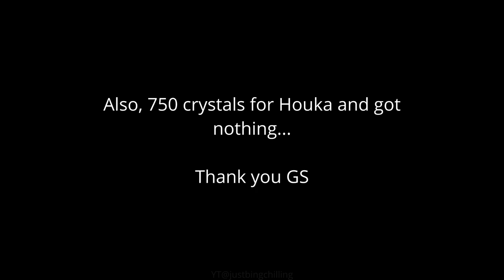Are Ryuko damage buffs any good? | Grand Summoners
Ryuko is a pretty decent break nuker/accuracy attacker now ngl